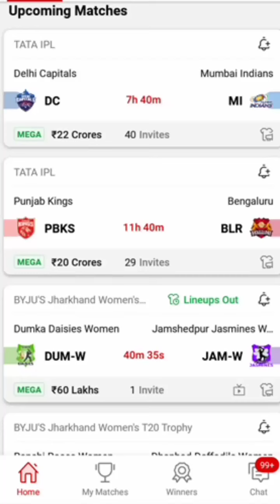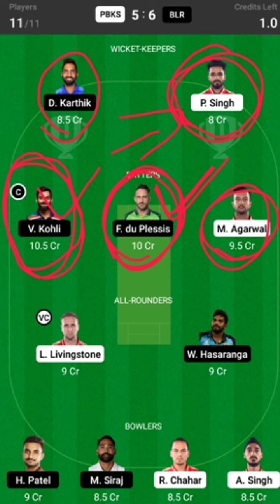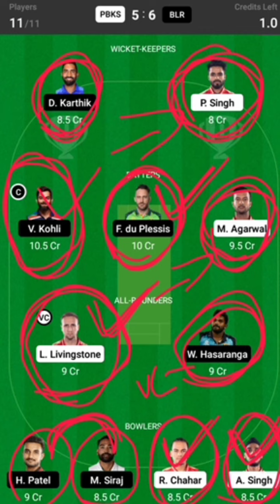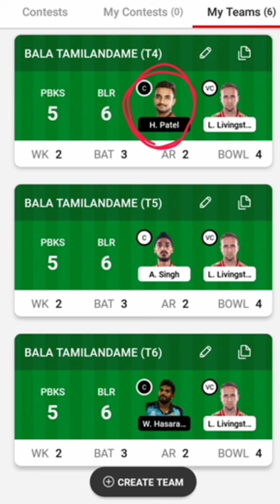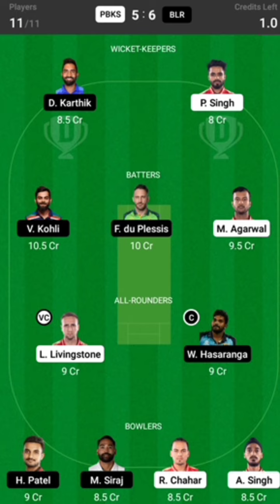PBKS vs BLR | TATA IPL | MATCH 3 | Fantasy Prediction Tamil | Grand League Teams | Yes Tamil Bala